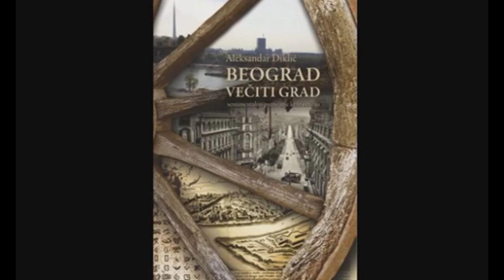Beograd Večiti Grad - Aleksandar Diklić (Audio knjiga,1deo)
Filmska enciklopedija o Beogradu ispričana je u 27 nezaboravnih epizoda a tematski obuhvata vreme od neolita do današnjih dana. Serijal Beograd Večiti grad predstavlja sve ono što smo oduvek trebali da znamo o Beogradu.